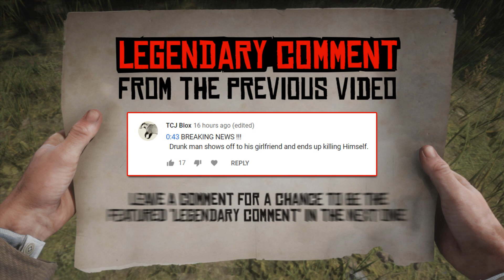Red Dead Redemption 2 - Fails & Funnies #58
▶️ THeSKuLL_com